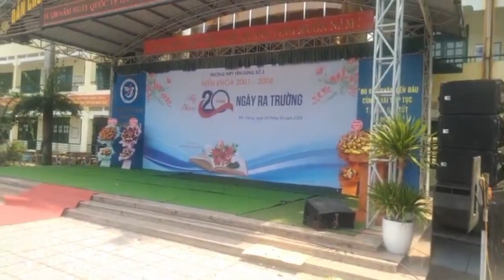Phạm Thành Nam biểu diễn xuất sắc!!